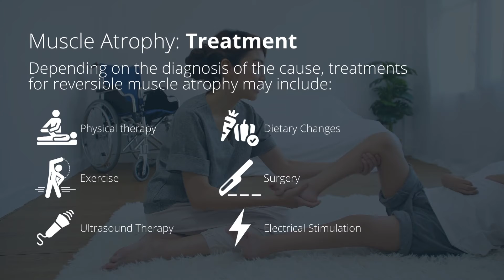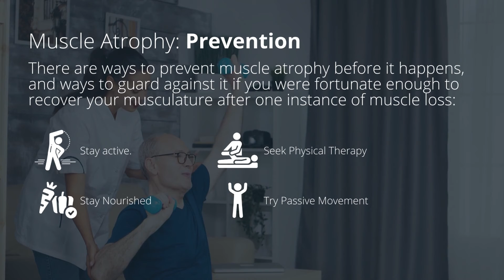Muscle Atrophy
What is muscle atrophy? What causes it? Is there a way to prevent it?

Muscle atrophy is when muscles waste away. It’s usually a result of a lack of physical activity. In some cases, muscle wasting can be reversed with a proper diet, exercise, or physical therapy.

Aside from lack of physical activity and advanced aging,  some medical conditions can also cause muscles to waste away, leading to muscle atrophy. These conditions include malnutrition, stroke, alcohol-associated myopathy, burns, temporary disabling injuries, permanently disabling injuries, and prolonged corticosteroid therapy.

Make sure that you stay active to preserve your muscle function and prevent your muscles from falling into complete disuse. In fact, supplementing with amino acids has been proven to help accelerate muscle recovery in times of sickness and illness.

Interested to know more about amino acid therapy for muscle atrophy?